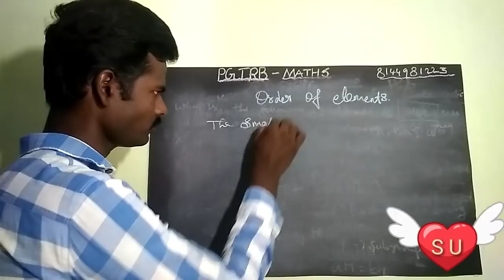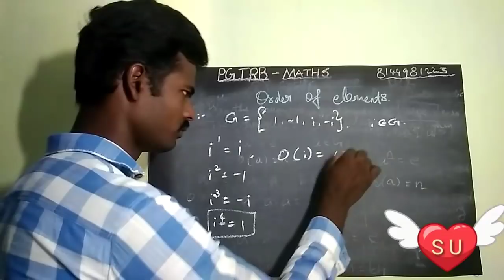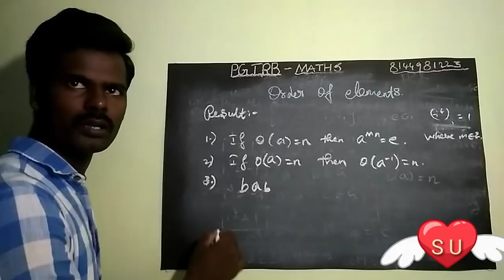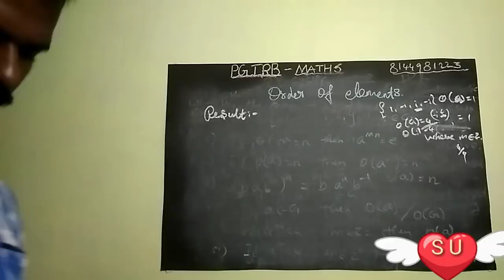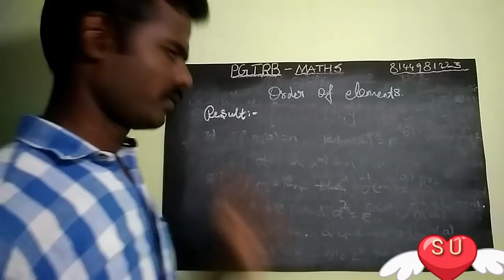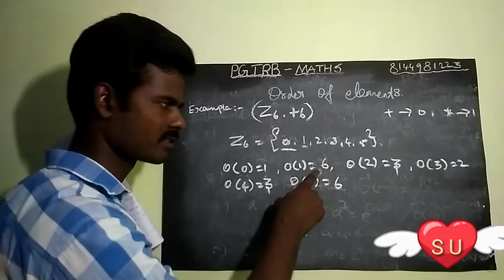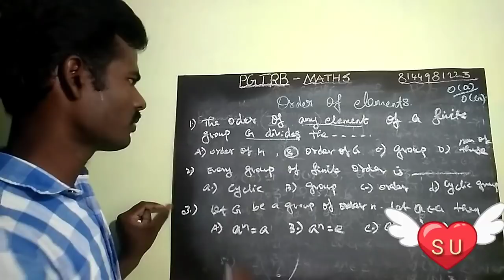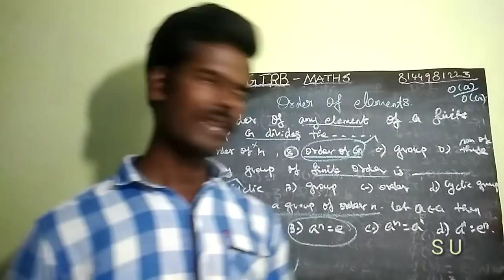Pgtrb Maths- order of elements (Algebra ) class 5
elements of cyclic group and Oder of group, problem and solution s. This pgtrb maths class very useful for you because all material are referred UG and PG books and previous question papers.